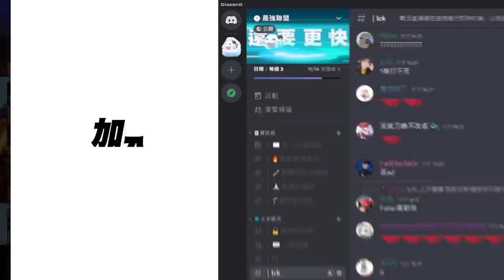T1 vs BRO Umti悟空節奏強勢凱瑞前期！Oner豬女搶巴龍粉碎希望！Game 1 | 2023 LCK春季賽精華